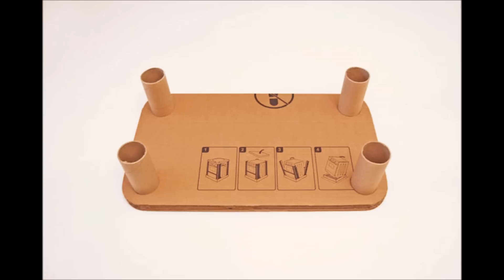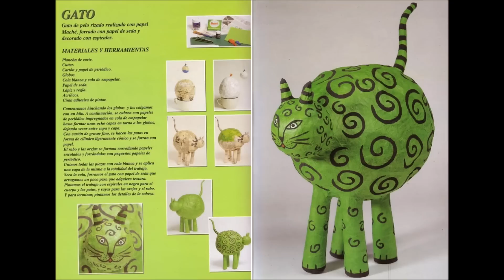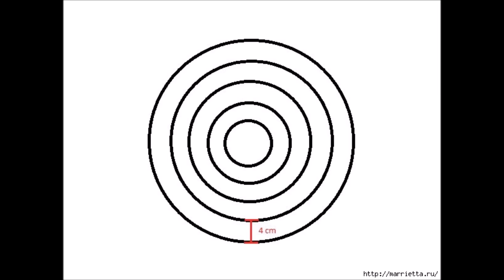Картон. Поделки. Что можно сделать из картона?